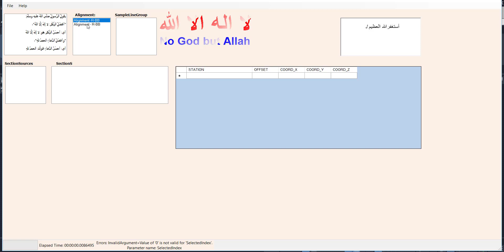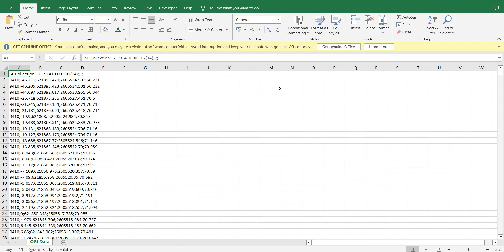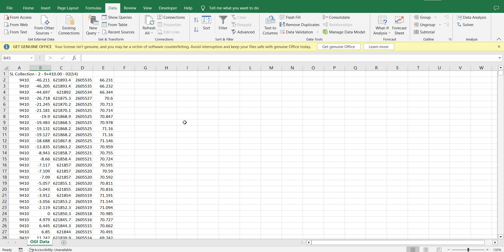Civil 3d Alignment Wise Export OGL Data From Surface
Learn to efficiently export OGL data from Civil 3D surfaces in this insightful video.
In the featured YouTube video, the process of exporting OGL data from Civil 3D surfaces is thoroughly explained. The comprehensive demonstration covers alignment-wise OGL data export and showcases the utilization of a dedicated application for visualizing and utilizing the exported data. Additionally, it delves into the specific steps for exporting OGL data for airport submission and emphasizes the ease of generating visual representations and analysis using the exported data in external software.
Share your thoughts on the efficient export process and discover new insights on Civil 3D alignment
Exporting OGL Data from Civil 3D Surface
Demonstrating exporting OGL data from Civil 3D surface
• Explaining the process to export OGL data from surface in Civil 3D
• Showing the steps to export alignment wise OGL data from surface
Demonstration of exporting OGL data from the Civil 3D alignment surface
• The video provides a detailed walkthrough on exporting data from Civil 3D alignment to OGL format.
• It highlights the process step by step and presents samples of the exported data.
Using an application to support and display OGL data from surface
• The video discusses a specific application that assists in exporting OGL data from a surface in Civil 3D.
• The application provides a convenient way to visualize and utilize the exported OGL data for alignment purposes.
Export OGL data from surface in Civil 3D
• Select the alignment in the Prospector tab
• Use the 'Surface Elevation' tool to export the OGL data
Export OGL data from surface for airport submission
• Civil 3D provides a method for exporting OGL data for airport submission
• The video discusses the process for exporting OGL data in the required format
Exporting OGL data from Civil 3D surfaces
• Civil 3D allows for easy export of OGL data from surfaces
• The process involves giving the command and confirming the output elevation
Civil 3D allows exporting OGL data from a surface.
• The video demonstrates the process of aligning and exporting OGL data from the surface in Civil 3D.
• The exported data can be used to create visual representations and analysis in external software.
Export OGL data from surface in Civil 3D Alignment
• The video discusses the process of exporting OGL data from a surface in Civil 3D Alignment.
• It provides step-by-step instructions on how to accomplish this task within the software.

Timecodes

0:00 Demonstrating exporting OGL data from Civil 3D surface
0:14 Demonstration of exporting OGL data from the Civil 3D alignment surface
0:47 using an application to support and display OGL data from surface
0:53 Export OGL data from surface in Civil 3D
1:31 Export OGL data from surface for airport submission
1:43 Exporting OGL data from Civil 3D surfaces
2:23 Civil 3D allows exporting OGL data from a surface
2:40 Export OGL data from surface in Civil 3D Alignment